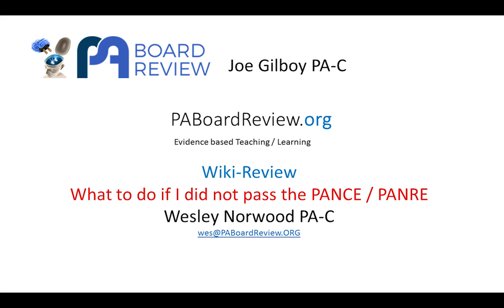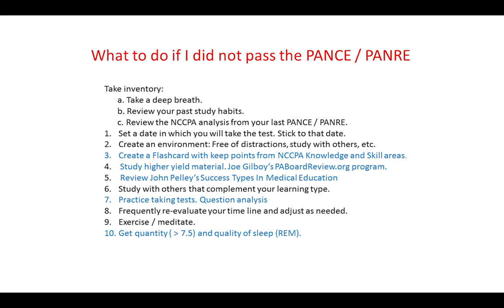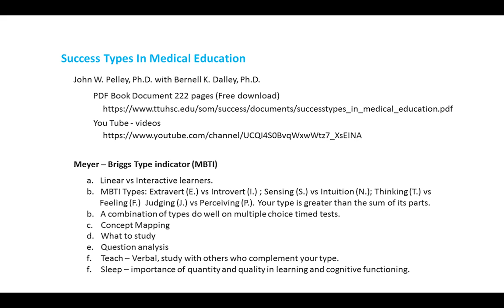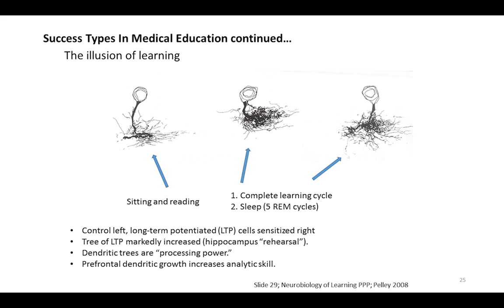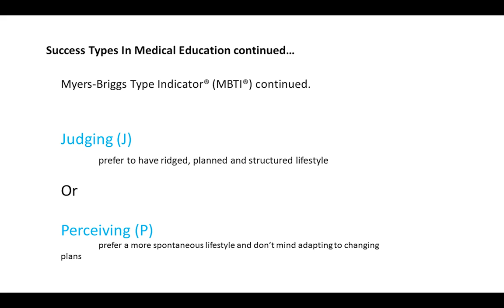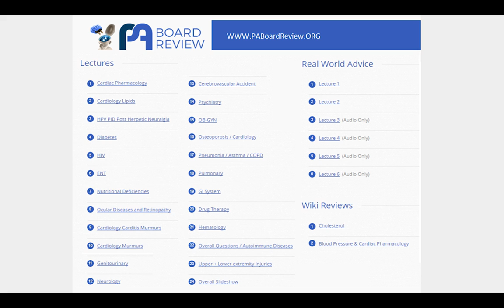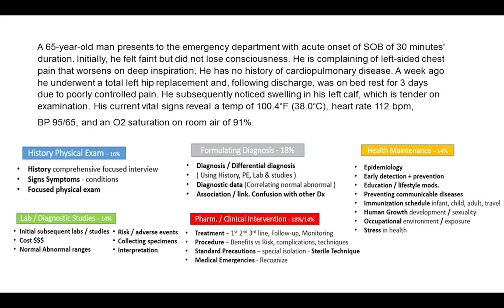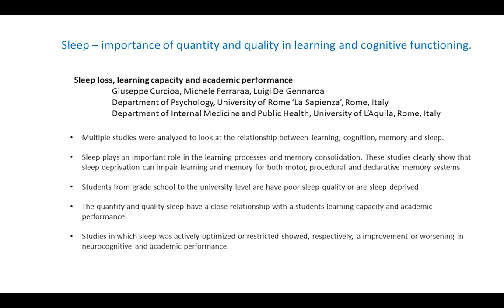What to do if I did not pass the PANCE or PANRE?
In this wiki review I outline the tools and insight to best help prepare one to become certified by passing the PANCE/PANRE. Joe and myself have had a number of years experience working with struggling students and practitioners. I see and hear a lot of different suggested, i.e. on message boards, to student / practitioners who are struggling. I believe the advice is well meaning but is not based on best practices supported by educational studies nor from real experience. I have had the privilege of gaining insight from a number of experts in the field who I have worked with, and who have documented their findings over the years.